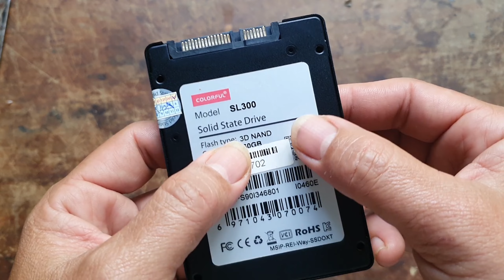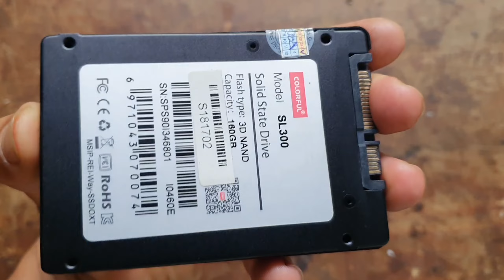Bên trong ổ SSD có gì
▬▬▬▬▬▬▬▬▬▬ஜ۩۞۩ஜ▬▬▬▬▬▬▬▬▬▬
Để ủng hộ kênh bằng cách “ Đăng Ký ” nhé các bạn
Hãy giới thiệu kênh Sông Hinh Trong Tôi đến bạn bè để nhiều người biết đến Sông Hinh Phú Yên nhé.
Rất mong mọi người chia sẻ video và góp ý giúp kênh SÔNG HINH TRONG TÔI ngày hoàn thiện hơn, chân thành cảm ơn.
Chúc các bạn ngày mới vui vẻ và thành công